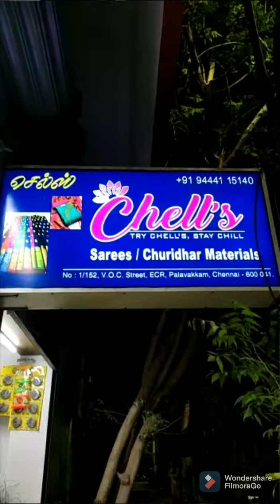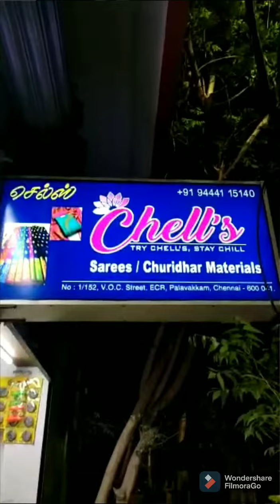Chell's sarees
Chell's is an shop for women's. we have a variety of collections of chudi, sarees, silk cotton sarees and cotton sarees.

Try chell's. Stay chill.

Happy shopping. 😊